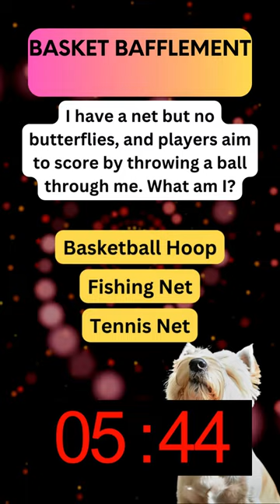Mind-Bender Alert! Can You Crack This Fascinating Riddle? 🤔🔍 - Short 24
Prepare for a mental workout! 🧠🔐 Uncover the solution to this captivating riddle and challenge your brainpower. Watch now and let the puzzling fun begin! Leave your answers in the comments below and tag a friend who loves brain teasers. 🤯💡